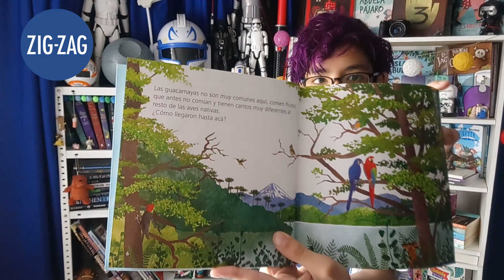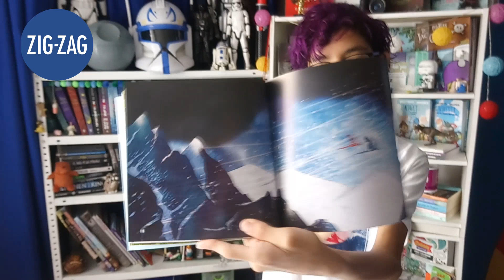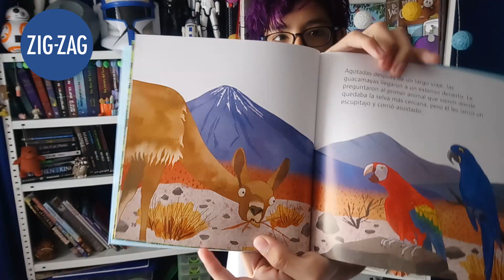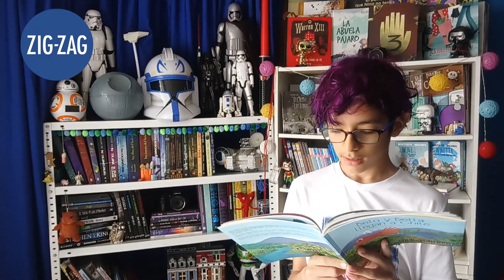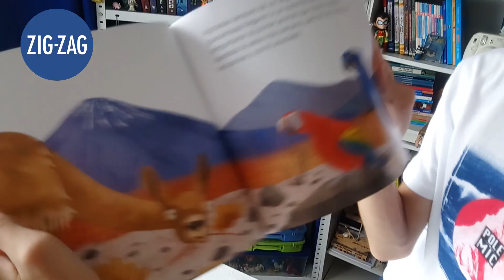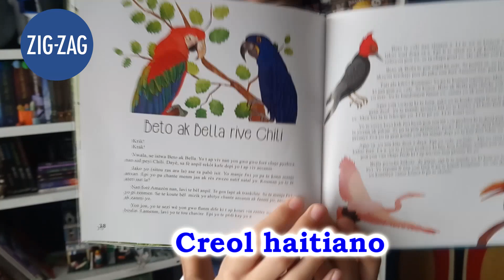Beto y Bella llegan a Chile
¡¡Hola fanáticos de los libros!!
Esta vez en ¿Leamos un cuento? les leeré Beto y Bella llegan a Chile, un hermoso cuento de Gary Ramos, el cual nos habla de la diversidad en Chile y de lo difícil que es para los extranjeros llegar a un país nuevo y comenzar una nueva vida.
Gracias Editorial Zig-Zag por enviarme este hermoso cuento.

Bendiciones y que la fuerza los acompañe...